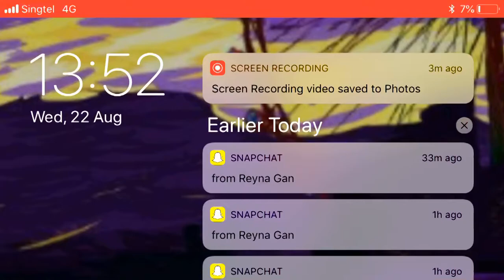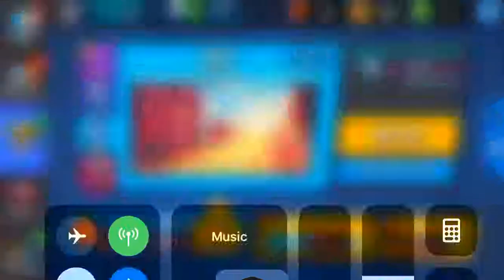Heist with darryll brawl stars part 2